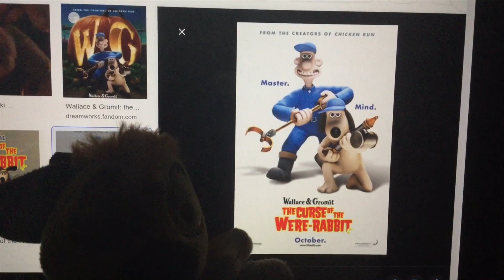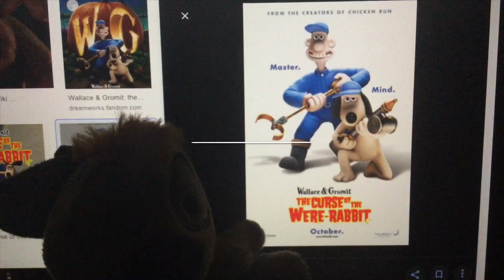Wallace & Gromit: The Curse of the Were-Rabbit (2005) Movie Review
In today’s review, I review on the Aardman film that came out in 2005 and that is Wallace & Gromit: The Curse of the Were-Rabbit. Enjoy!